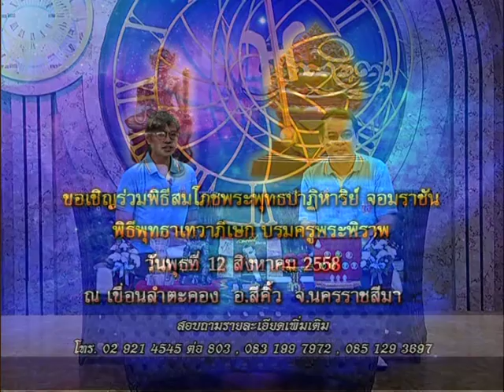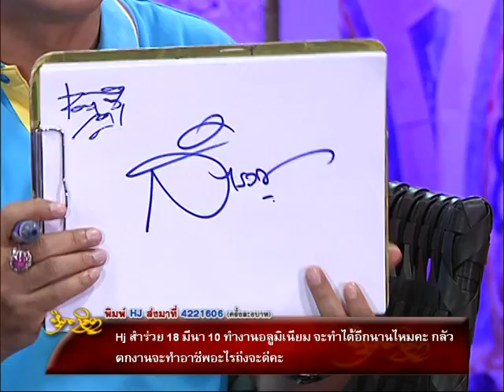รายการหัตถจิต | 06/08/58 | EP 3/4